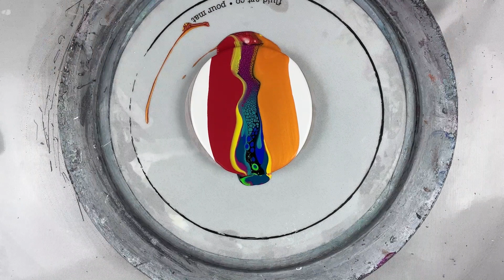289. Sheleeart Australian Fluid Artist - Rainbow Negative Space Swipe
Now you all know I'm not a red girl...but look at Maraschino, ain't she purrty! Paired with Mango with a dash of every other colour lol. Maybe you can tell the ones I really love by the length of the fly over at the end he he.  This piece gets some extra time.

🐷 This Little Piggy - Maraschino
🐷 This Little Piggy - Lagoon
🐷 This Little Piggy - Hustle
🐷 This Little Piggy - Mango
🎨 Matisse- Pthalo Turquoise
🎨 Matisse- Magenta
🎨 Holcroft - French Ultramarine Blue
🎨 Atelier Free Flow- Cadmium Yellow Light
🎨 Amsterdam - Lamp Black Cell Activator
🎨  This Little Piggy - Grunge - Cell Activator
🎨  This Little Piggy - Lagoon - Cell Activator